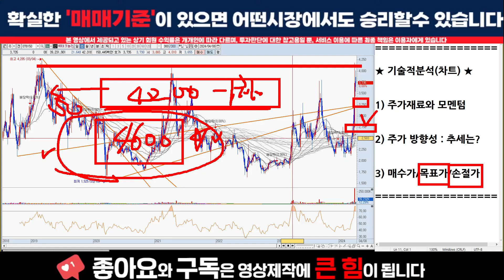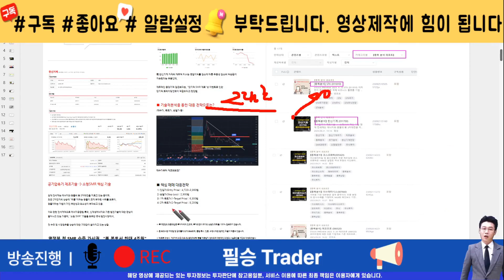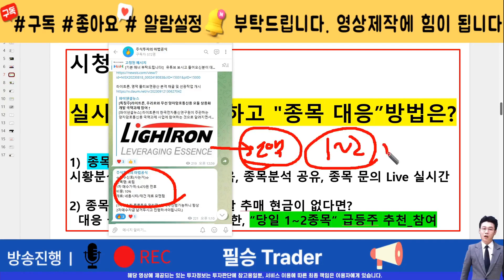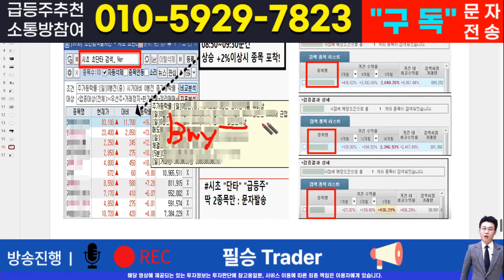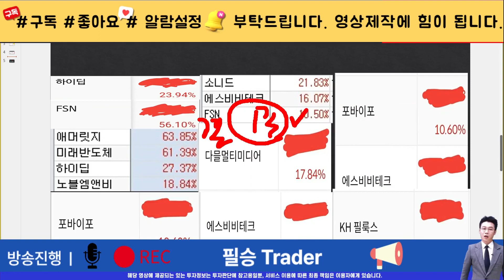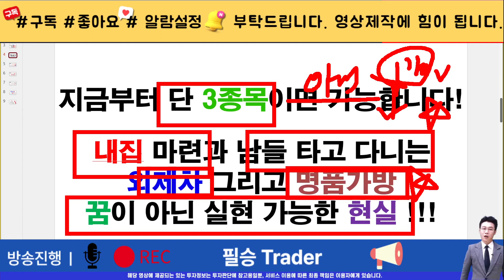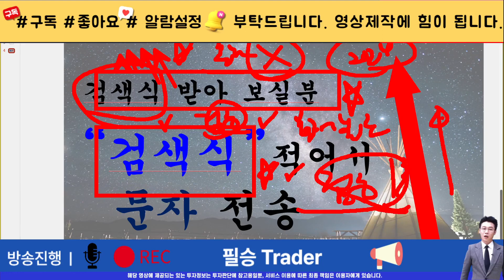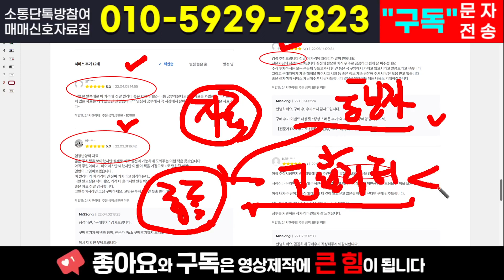[주식]hb테크놀러지 - 상황이 녹록치 않습니다! 총선 끝났자나요